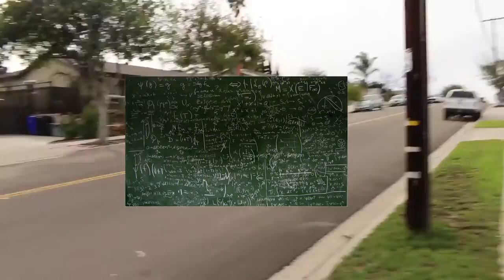GAME OF SCOOT!!! Vlog #3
Luke and myself take a cab to San Diego to my brothers house.We end up playing a game of scoot which ends up being super funny.